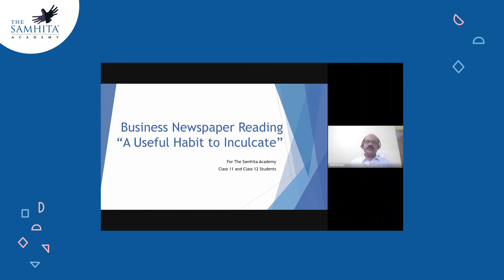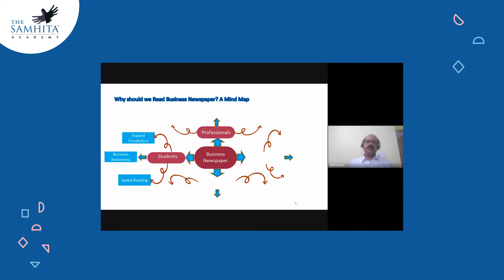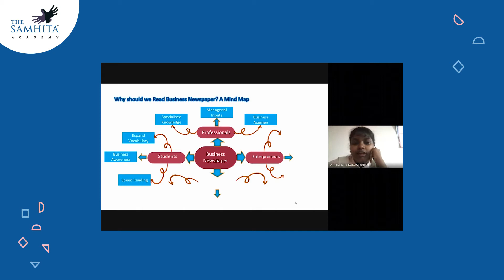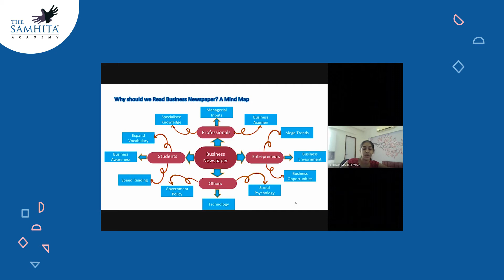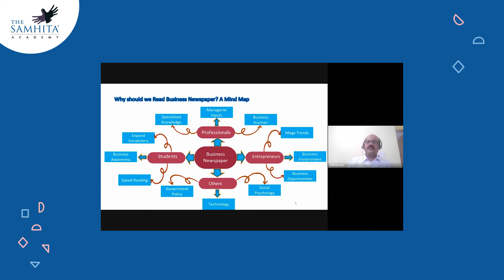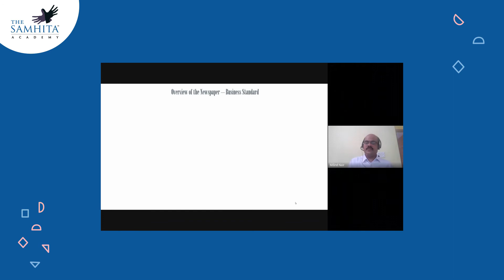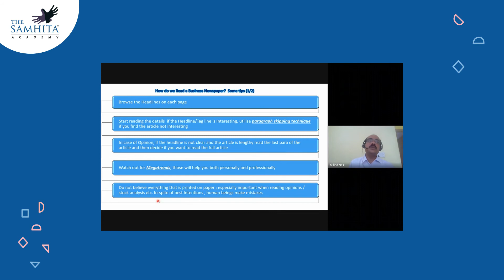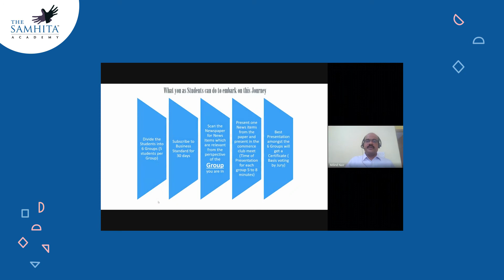A Session on Business Newspaper Reading | The Samhita Academy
To bridge the gap between the skills required in real life and bookish knowledge, the students of the commerce club organized a workshop on the importance of reading a Business Newspaper. This insightful workshop by Mr.Milan Niar touched on topics such as business awareness, business acumen, specialized information accumulation, and much more.